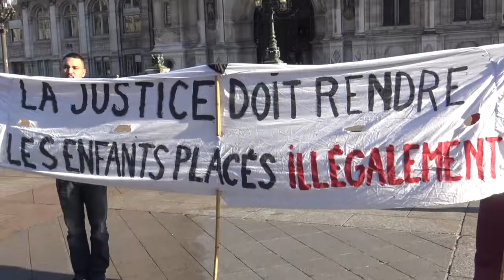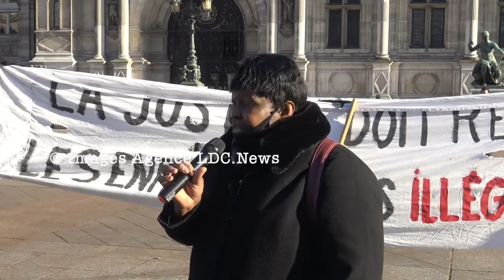Contre le placement abusif d'enfants par l'Aide Sociale à l'Enfance. Paris/France - 10 janvier 2021